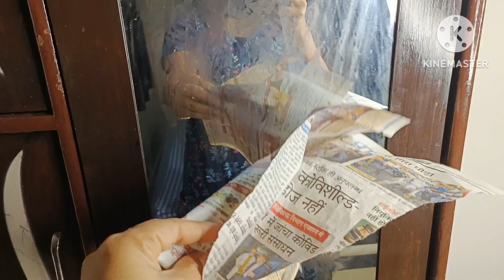घर के कुछ ऐसा टिप्स जो देख कर आप हैरान हो जाओगे और अगर घर में पुराने कपड़े बहुत हो गए है तो क्या करे